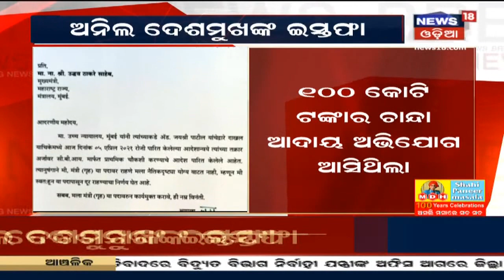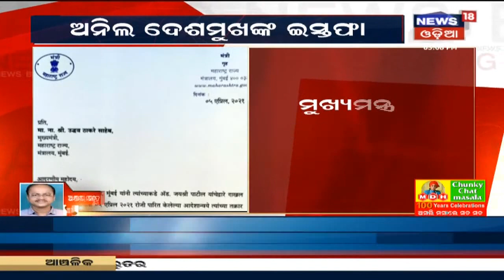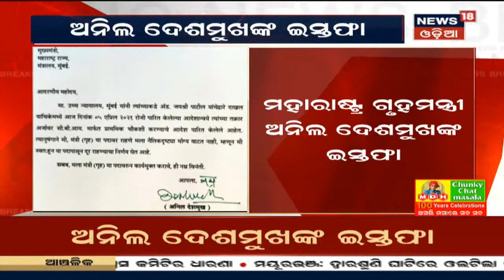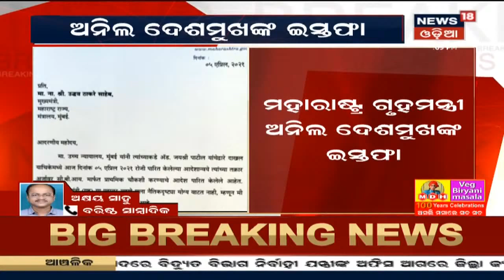Ganjam: Digapahandi ସବ୍‌ରେଜିଷ୍ଟ୍ରାର କାର୍ଯ୍ୟାଳୟରେ ବୁଲିଲା ଖଣ୍ଡା, 2 ମହିଳା ଓ ଜଣେ ପୁରୁଷ ଆହତ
Ganjam: Digapahandi ସବ୍‌ରେଜିଷ୍ଟ୍ରାର କାର୍ଯ୍ୟାଳୟରେ ବୁଲିଲା ଖଣ୍ଡା । 2 ମହିଳା ଓ ଜଣେ ପୁରୁଷ ଆହତ, ଦିଗପହଣ୍ଡି ମେଡିକାଲରେ ଭର୍ତ୍ତି । ଜମି କିଣାବିକାକୁ ନେଇ ଜଣେ ସମ୍ପର୍କୀୟ ଆକ୍ରମଣ କରିଥିଲେ | 5th Apr 2021